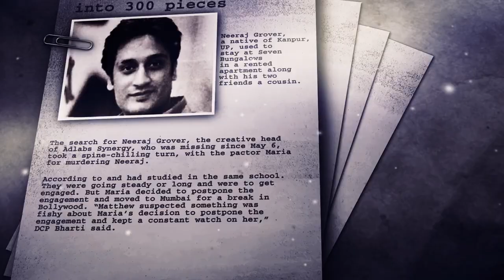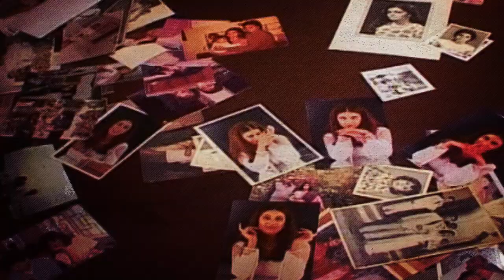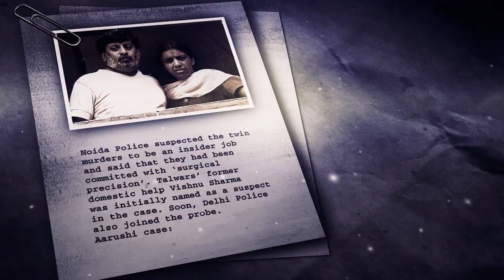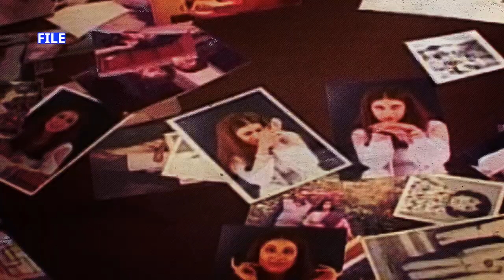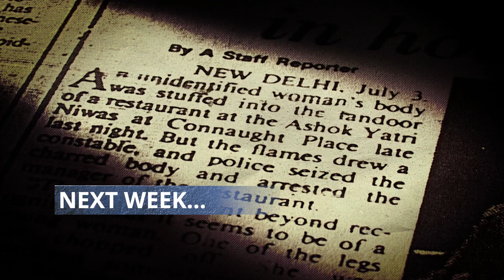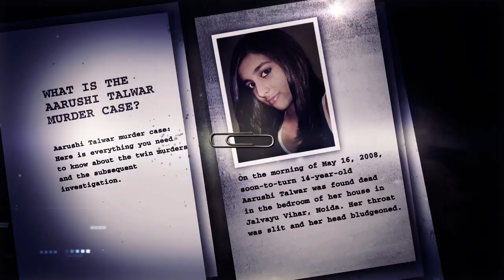Jessica Lal Case: Republic TV। Vartika Nanda: 2022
Year: 2022
Courtesy: Republic TV

Jessica Lal was a model in New Delhi who was working as a celebrity barmaid at a crowded socialite party when she was shot dead at around 2.00am on 30 April 1999. Dozens of witnesses pointed to Siddharth Vashisht, also known as Manu Sharma, the son of Venod Sharma, a wealthy and influential Congress-nominated Member of Parliament from Haryana, as the murderer. Manu Sharma was later convicted for the murder and sentenced to life. This documentary made by Republic TV, took a special interview of prison reformer and media educator Dr. Vartika Nanda. As the head of crime beat in NDTV, she was one of the first reporters to cover this story. She followed this story later on as a prison reformer.

She is an academic by profession, a journalist by vocation and a prison reformer by passion. She has used the best practices of journalism and academia for studying and contributing to prison reforms. As the founder of Tinka Tinka Foundation, she has tirelessly worked for improving the conditions in India’s prisons, such as including the introduction of prison radio in District Jail, Agra and the jails of Haryana. She has authored three books on prisons including Tinka Tinka Tihar, Tinka Tinka Dasna and Tinka Tinka Madhya Pradesh that present an authentic source of prison life and reforms in India. Her Tinka Tinka Jail Radio Podcasts are EXCLUSIVE  podcasts dedicated to Indian prisons.
Vartika Nanda was conferred with the Stree Shakti Puraskar by the President of India in 2014 for her seminal contribution to women empowerment through media and literature. Her name has appeared in the Limca Book of Records twice, for her unique contribution to prison reforms, which was also taken due cognizance by the Supreme Court of India in 2018.  She is also the official storyteller of Kissa Khaki Ka.  These podcasts are scripted and narrated to her on an honorary basis.

Currently, she heads the Department of Journalism, Lady Shri Ram College, Delhi University.